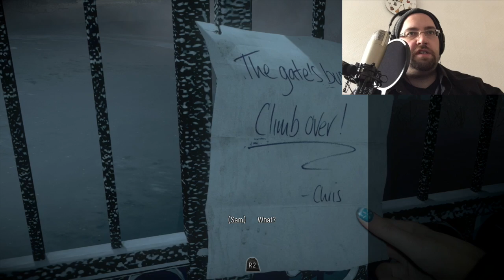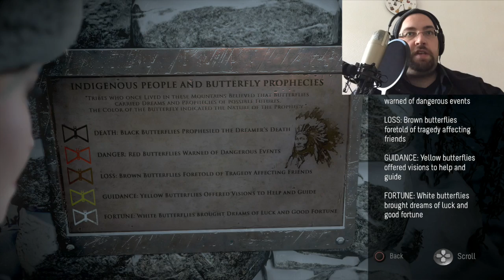Until Dawn || Part 1: Cabin In The Woods (with Facecam) || PlayStation 4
Until Dawn is an exclusive PS4 horror game. Starring Hayden Panettiere and Peter Stormare, we join a group of teenagers as they party at a remote lodge in the mountains. But they are most definitely not alone...

Want a t-shirt? Of course you do!